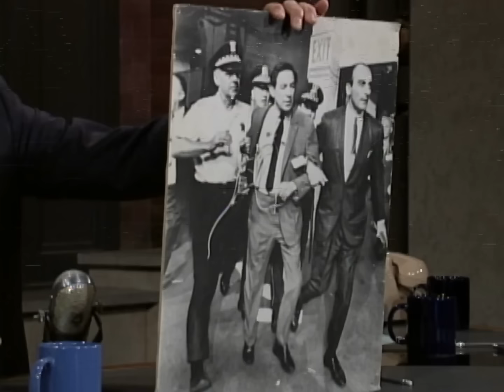Mike Wallace Got Into A Fistfight At the 1968 DNC | David Letterman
Mike got a little too close to the action on the floor of the Democratic National Convention in Chicago.